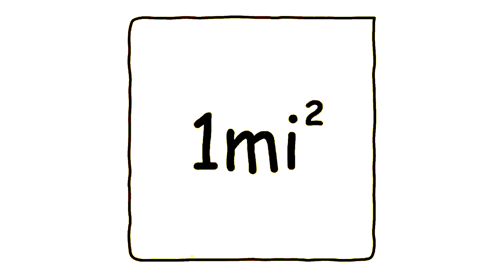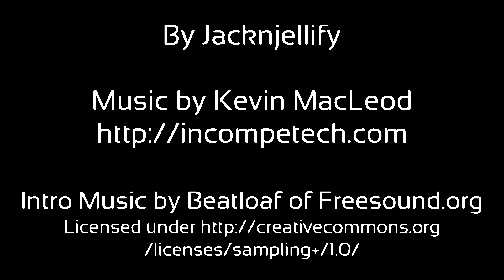BFDIBEIL 1a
Tutorial:
Pick Another Video
Threshold: 50
Sound Effect: Distortion
Distortion Elements:
Distortion (0.0 To 100.0 %): 100.0
Slew (0.0 To 100.0 %): 0.0
Distortion: 100.0
And Click On Enable Hard Clipping